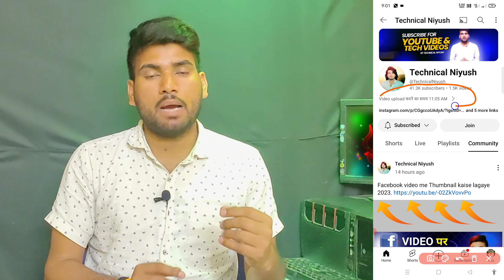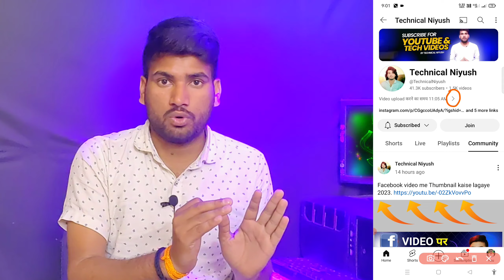About Section गायब हो गया 😭 | YouTube About Tab Remove Ho Gaya Hai Wapas Kaise Laye | YouTube Update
नमस्कार प्रणाम 🙏 मैं आपका छोटा भाई Niyush Singh और आप देख रहे है हमारा नोलेजबल चैनल Technical Niyush आपको हमारे चैनल पर 👇
→ Tutorial Videos
→Earning 💵 💰 Videos

YouTube About Tab Remove Ho Gaya Hai Wapas Kaise Laye
YouTube Update
remove about tab on youtube channel
why remove about section
YouTube channel se about tab remove Ho Gaya Hai Kya Karen
about tab ko kaise dekhe
youtube about tab ko wapas kaise laen
youtube channel ke description ko kaise dekhen
youtube about
removed about tab
about section

Disclaimevideo is for educational purpose only.Copyright Disclaimer Under Section 107 of the Copyright Act 1976, allowance is made for "fair use"for purposes such as criticism, comment, news up reporting, teaching, scholarship, and research.Fair use is a use permitted by copyright statute that might otherwise be infringing.